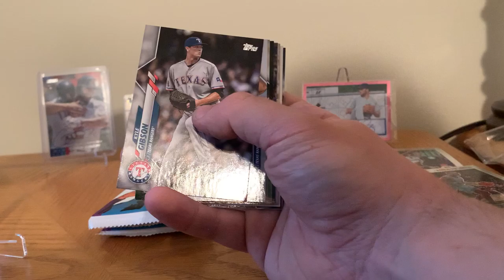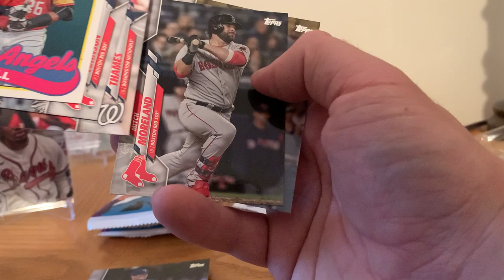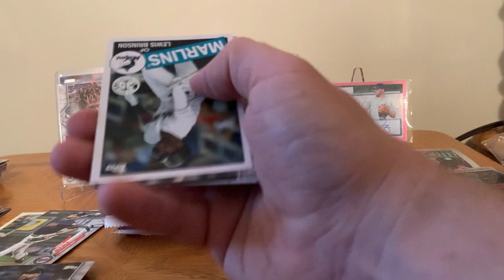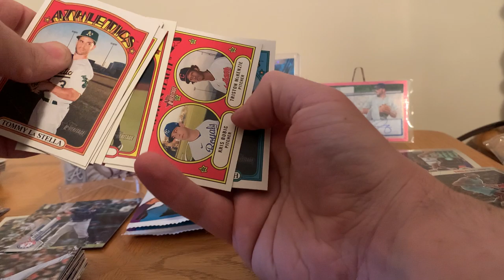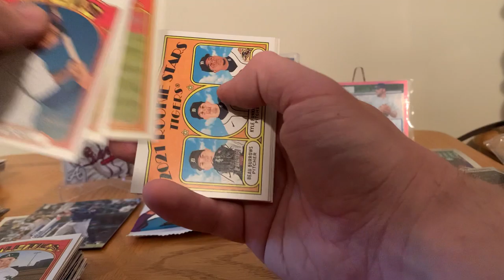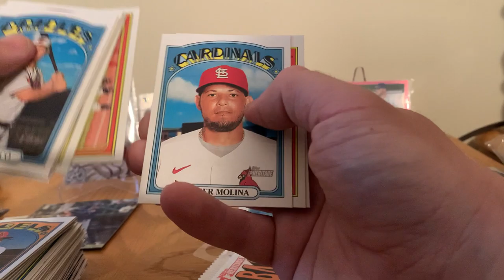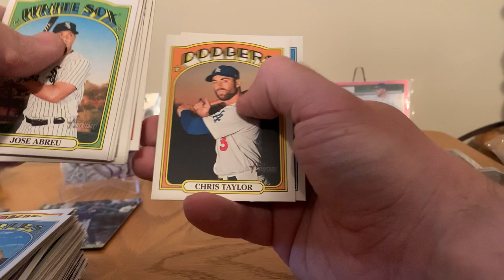2020 topps update and Topps heritage hobby packs rip! Nice pulls!